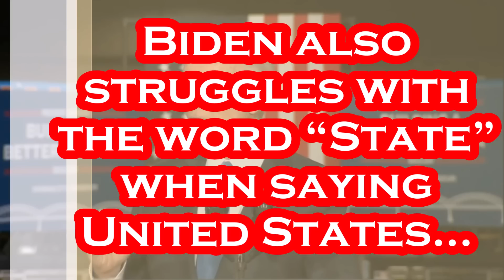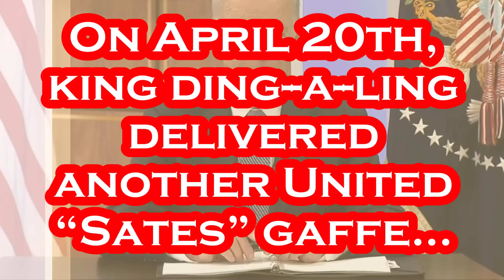Why Doesn't This "Biden-ism" Make Everyone FURIOUS ???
Does THIS Not Bother YOU???.
Per Reuters: April 20th - President Joe Biden announced plans to increase U.S. funding to help developing countries fight climate change and curb deforestation in Brazil's Amazon rainforest during a meeting on Thursday with leaders from the world's largest economies. During a virtual meeting of the Major Economies Forum on Energy and Climate, Biden urged his counterparts to be ambitious in setting goals to reduce emissions and meet a target of limiting overall global warming to 1.5 degrees Celsius. "We’re at a moment of great peril but also great possibilities, serious possibilities. With the right commitment and follow-through from every nation ... on this call, the goal of limiting warming to 1.5 degrees can stay within reach," Biden said. The countries that take part in the forum account for about 80% of the world's greenhouse gas emissions and global gross domestic product, according to the White House. Thursday's meeting was the group's fourth under Biden's presidency. Biden announce a U.S. contribution of $1 billion to the Green Climate Fund, which finances projects on clean energy and climate change resilience in developing countries, doubling the overall U.S. contribution. "The impacts of climate change will be felt the most by those who have contributed the least to the problem, including developing nations," Biden said. "As large economies and large emitters, we must step up and support these economies." Biden also announced plans to request $500 million over five years to contribute to the Amazon Fund, which works to combat deforestation in the Brazilian Amazon, and related activities. A senior administration official said Biden's team would have to work with Congress to secure that funding. "Together, we have to make it clear that forests are more valuable conserved than cleared," Biden said. His announcement comes during a week of tension between the United States and Brazil after Brazilian President Luiz Inacio Lula da Silva called for Western powers to stop supplying arms to Ukraine and said the United States was encouraging the fighting between Ukraine and Russia. He later toned down his comments and condemned Russia's violation of Ukraine's territorial integrity.

Per Wikipedia: Joseph Robinette Biden Jr. was born November 20, 1942 and is an American politician who is the 46th and current president of the United States. A member of the Democratic Party, he served as the 47th vice president from 2009 to 2017 under Barack Obama and represented Delaware in the United States Senate from 1973 to 2009. Biden was born and raised in Scranton, Pennsylvania, moving with his family to New Castle County, Delaware, in 1953 when he was ten. He studied at the University of Delaware before earning his law degree from Syracuse University in 1968. He was elected to the New Castle County Council in 1970 and became the sixth-youngest senator in U.S. history after he was elected to the United States Senate from Delaware in 1972, at age 29. Biden was the chair or ranking member of the Senate Foreign Relations Committee for 12 years and was influential in foreign affairs during Obama's presidency. He also chaired the Senate Judiciary Committee from 1987 to 1995, dealing with drug policy, crime prevention, and civil liberties issues; and oversaw six U.S. Supreme Court confirmation hearings, including the contentious hearings for Robert Bork and Clarence Thomas. He ran unsuccessfully for the Democratic presidential nomination in 1988 and 2008. Biden was reelected to the Senate six times and was the fourth-most senior sitting senator at the time when he became Obama's vice president after they won the 2008 presidential election, defeating John McCain and his running mate Sarah Palin. Obama and Biden were reelected in 2012, defeating the Republican ticket of Mitt Romney and Paul Ryan. During eight years as vice president, Biden leaned on his Senate experience and frequently represented the administration in negotiations with congressional Republicans.